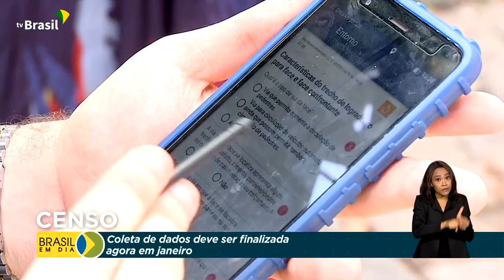CENSO | Coleta de dados deve ser finalizada em janeiro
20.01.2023 - O governo quer concluir o Censo agora em janeiro. Para isso, é importante que as pessoas recebam os recenseadores e respondam às perguntas.